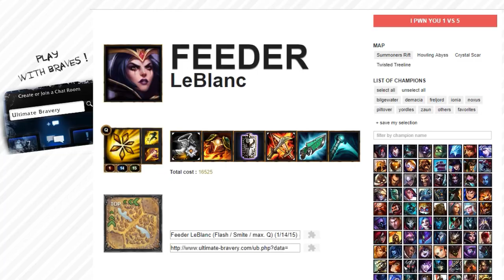ULTIMATE BRAVERY - BUILDS TORTAS!